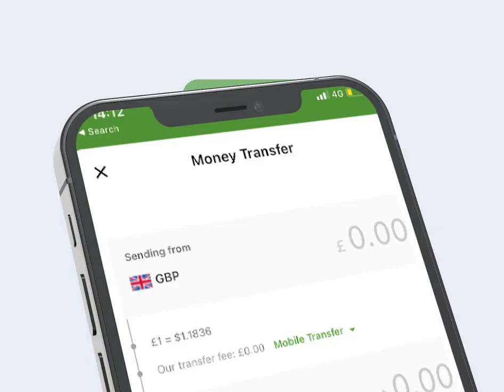Hargaysa ma qarax ayaa ka dhacay caawa? Wararkii ugu danbayey?